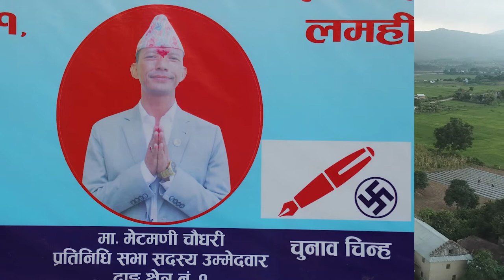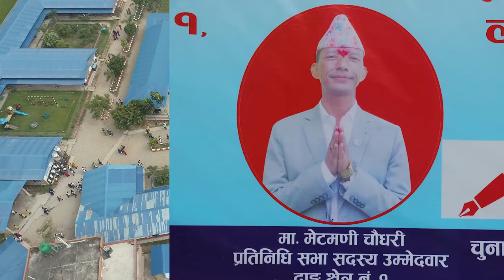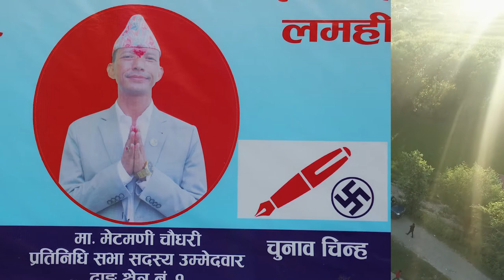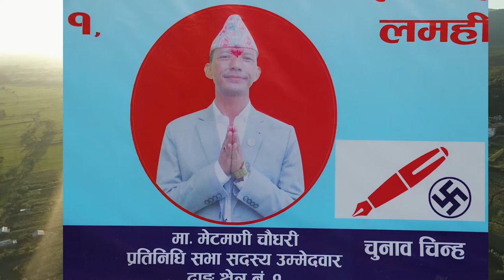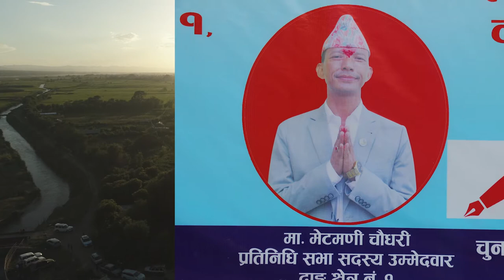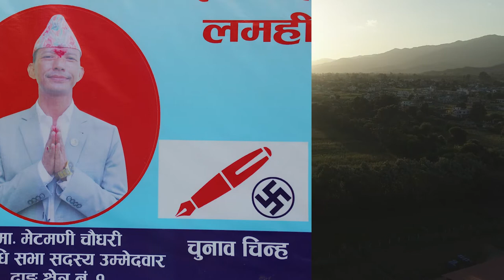5 years metmani chaudhary.mp4